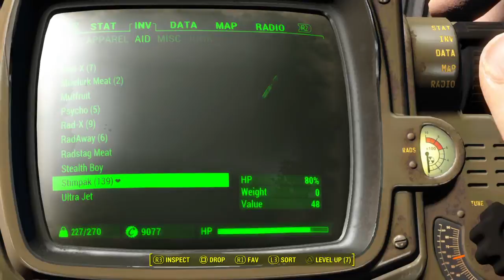Fallout 4 walkthrough 74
Fallout 4 main quest side institue